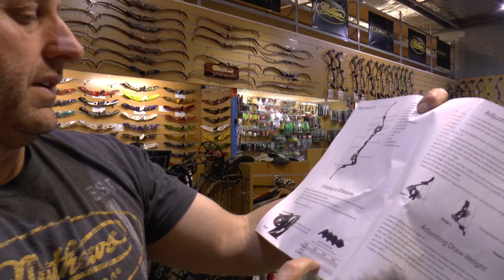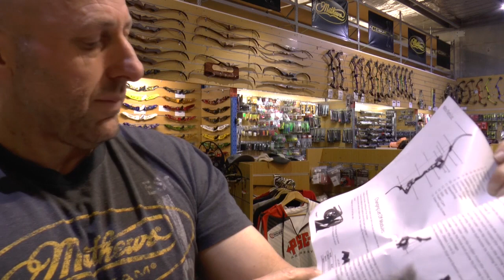RPM Nitro compound bow - when you want to be a Super Hero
We look at the RPM Nitro, discuss how it is different to the Oneida bows.  We show you how to adjust the bow and we shoot the bow to see how it compares